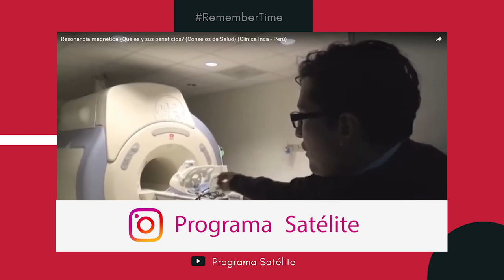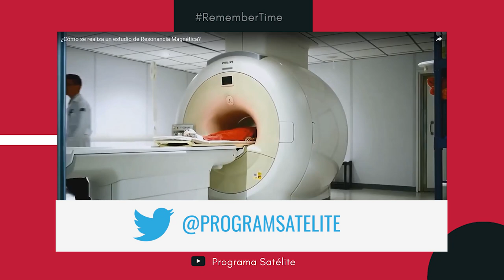REMEMBER TIME: EL VIAJE INTERGALACTICO DE ABEL Y MARENCO, Y LA PELEA DE FIDEL BASSA.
Hoy en nuestro RememberTime nuestro eterno director y fundador Abel González Chávez comparte con el panel varias historias: El viaje intergaláctico de Abel y Marenco, la pelea de Fidel Bassa, y los premios de Abel.